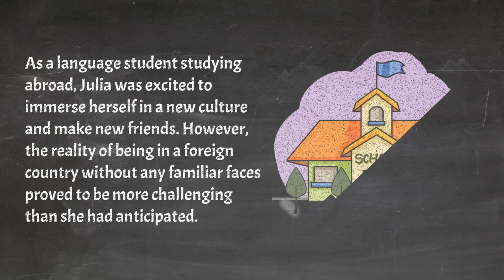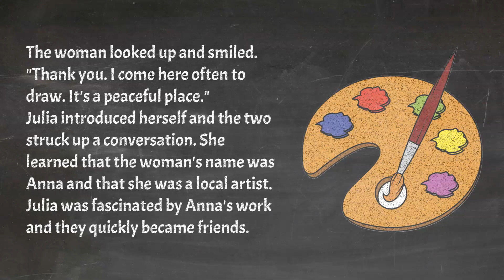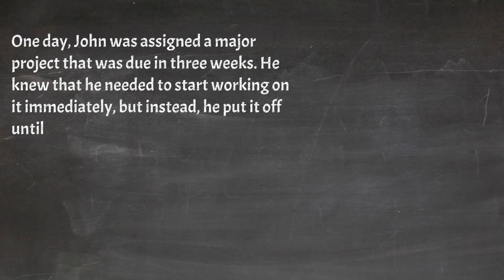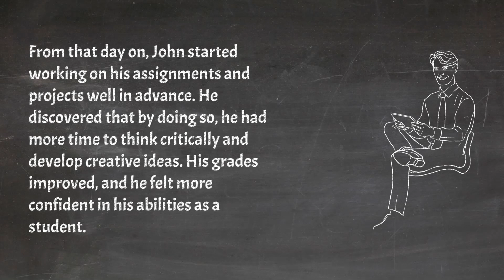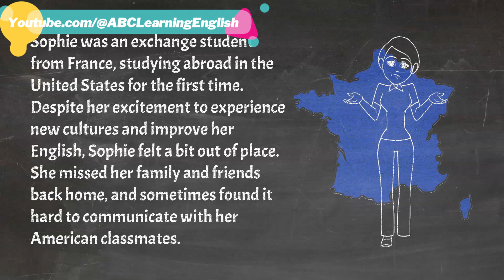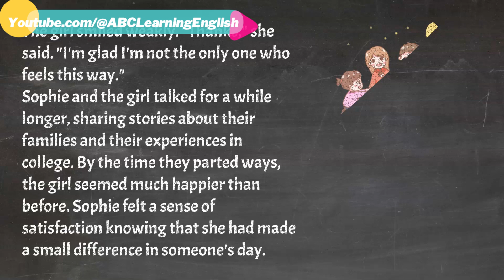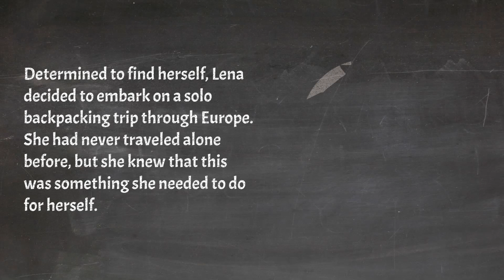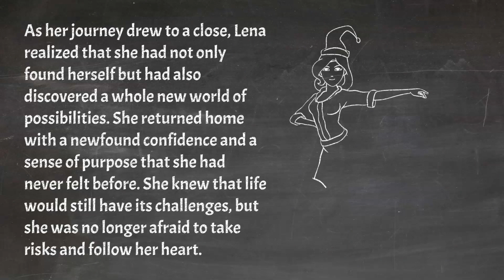Improve English Listening & Speaking Skills Every Day - A Chance Encounter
Do you want to learn English with fun and engaging stories? Then you’ve come to the right place! In this video, you’ll discover how our content can help you improve your language skills in a natural and enjoyable way.

Our stories are suitable for all levels, from beginner to advanced. They will teach you new words and structures that you can use in real-life situations. You’ll also improve your vocabulary, grammar, pronunciation, listening, and comprehension skills.

Executive Producer : ABC Learning English